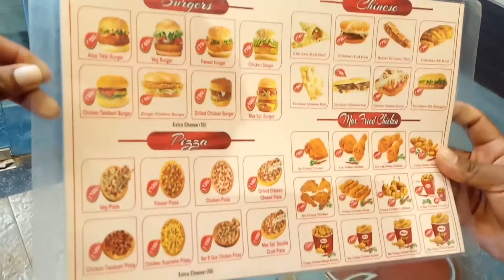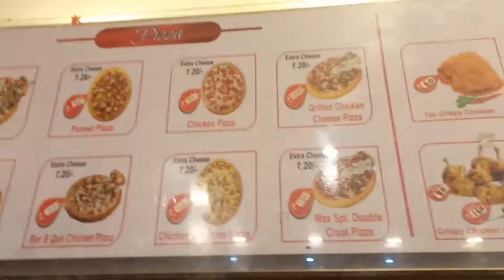Hyderabad New max Pizza smart pandu vlogs